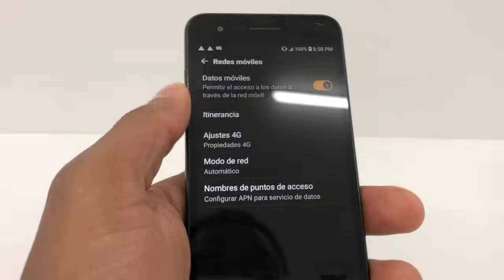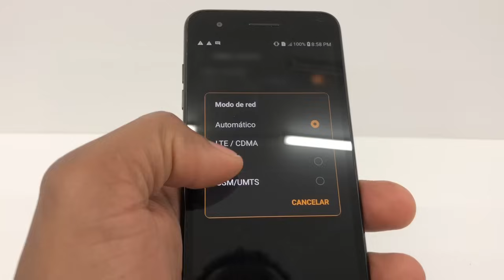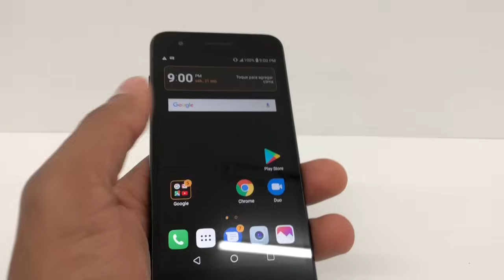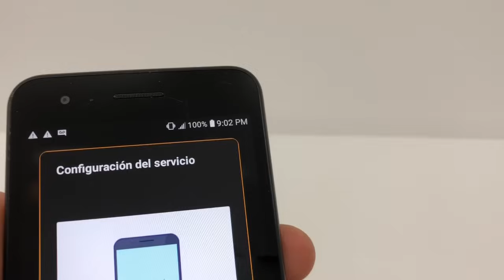Mi Celular no agarra Los datos Mobile -Solución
Hola amigos aqui les dejos otros video que para el mismo problema..